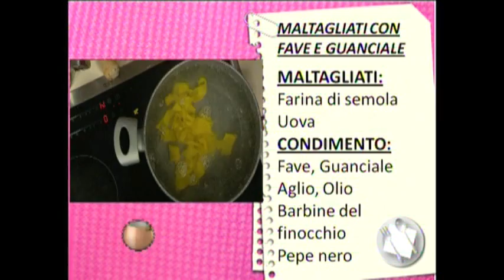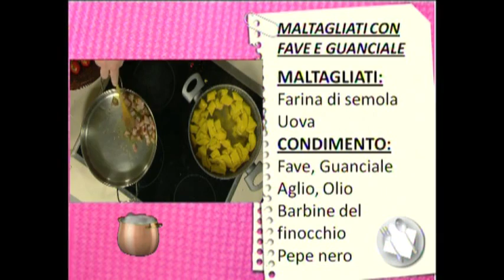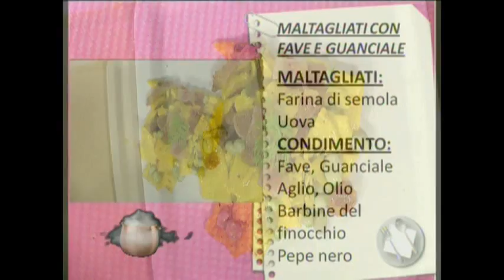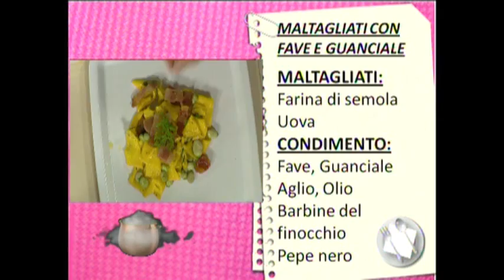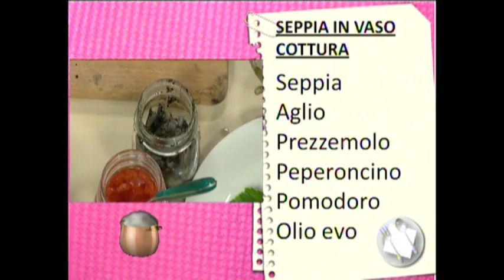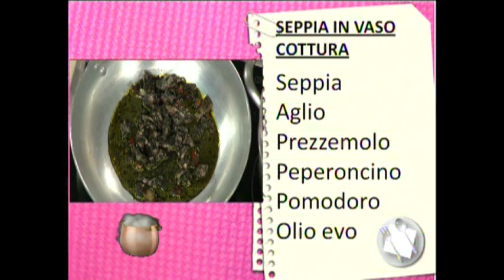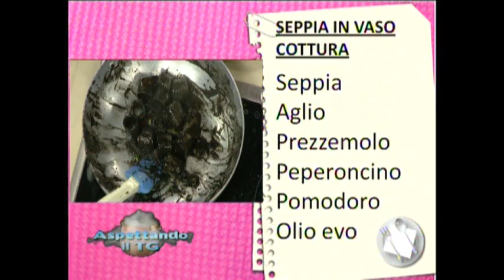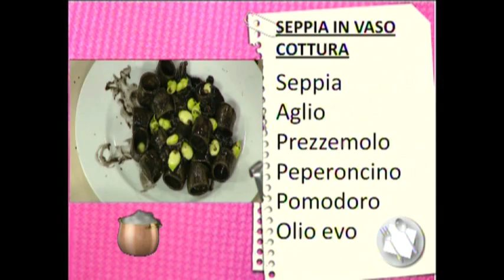ASPETTANDO IL TG | 19/03/2014